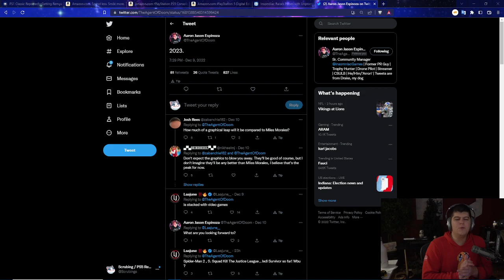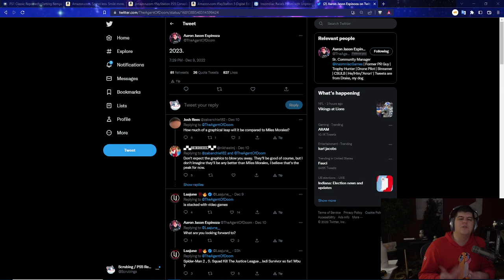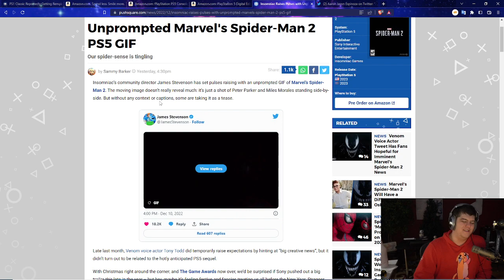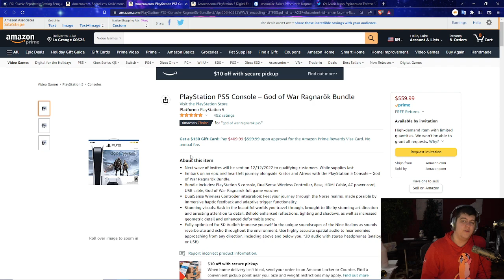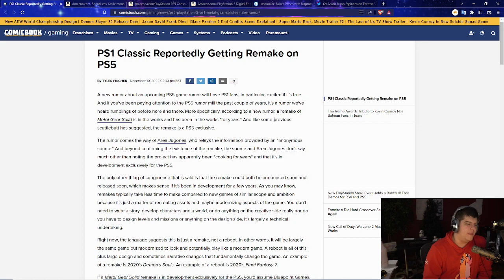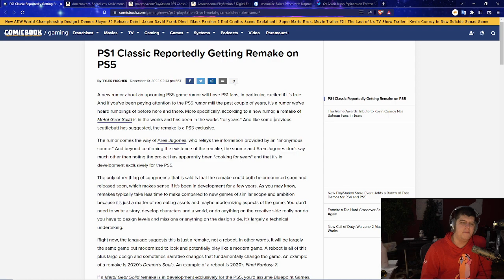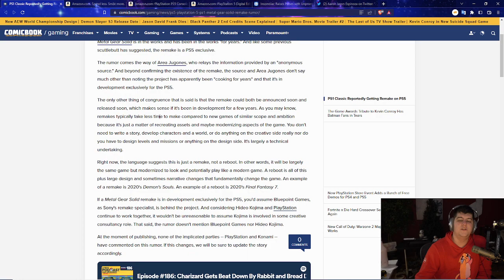HUGE NEW PS1 GAME GETTING REMADE | BIG PS5 RESTOCK COMING | NEW PLAYSTATION 5 SPIDERMAN 2 NEWS SONY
970 EVO $90 | 970 EV 1TB | SSD WIth the Heat Sink GOD OF WAR PS5 | PS5 Disc | PS5 Horizon XBox | DIGITAL PS5
0:00 Intro

Walmart: PS5 | PS5 Digital Edition (get stock notifications)
GameStop: PS5 | PS5 Digital Edition
Target: PS5 | PS5 Digital Edition
Sony: PS5 | PS5 Digital Edition
Newegg: PS5 | PS5 Digital Edition (auto notify available)